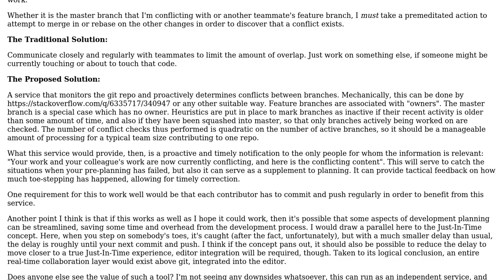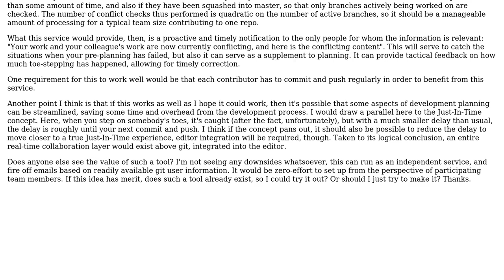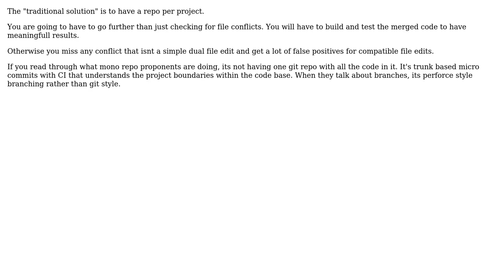Software Engineering: Proactive git branch conflict detection? (2 Solutions!!)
Software Engineering: Proactive git branch conflict detection?

With thanks & praise to God, and with thanks to the many people who have made this project possible! | Content (except music & images) licensed under CC BY-SA | Music | Images & others | With thanks to user Steven Lu user pjc50 user Ewan and the Stack Exchange Network Trademarks are property of their respective owners. You are responsible for your own actions.